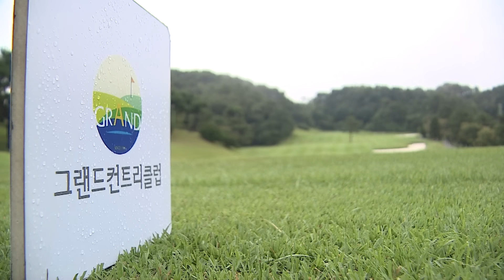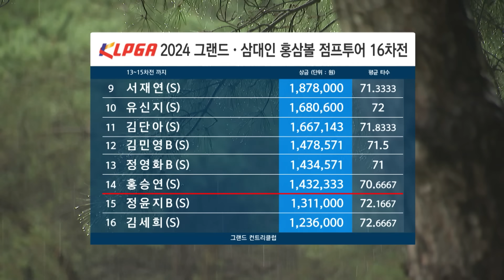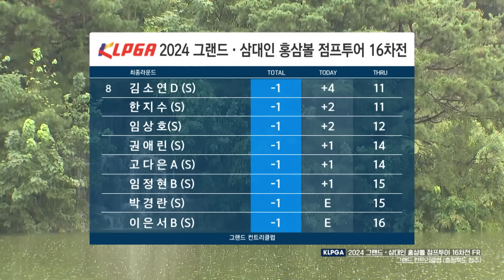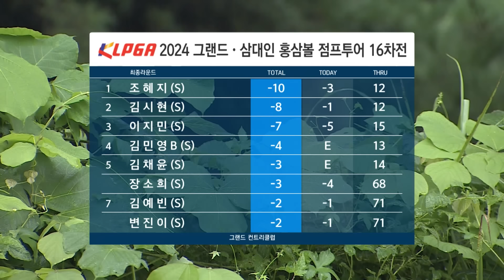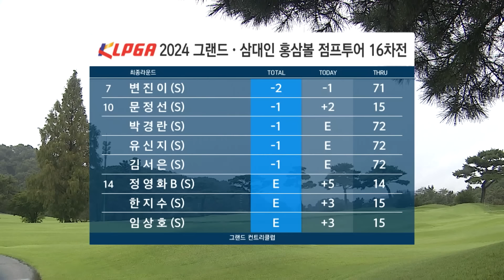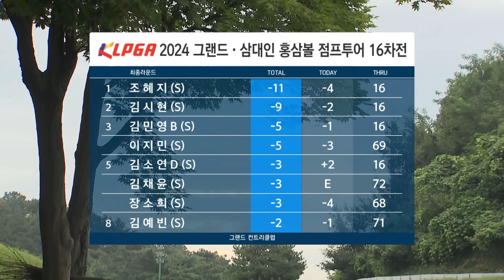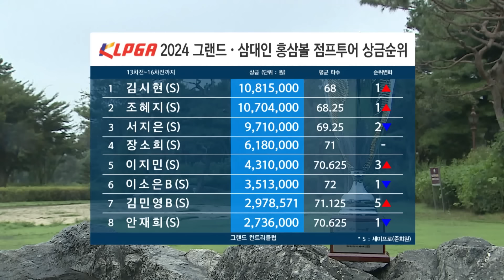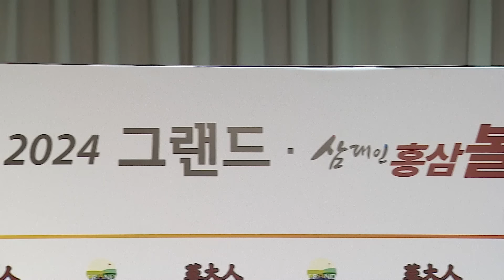[2024 점프투어] 비로 인해 어렵게 풀어나간 경기! 시즌 피날레를 장식할 16차전 우승자는 누구??｜그랜드•삼대인 홍삼볼 점프투어 16차전_FR